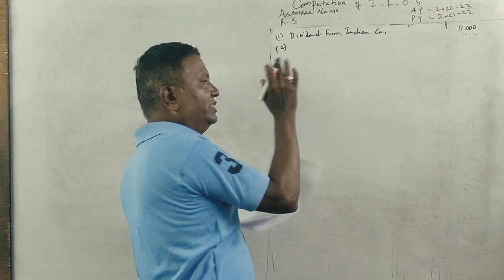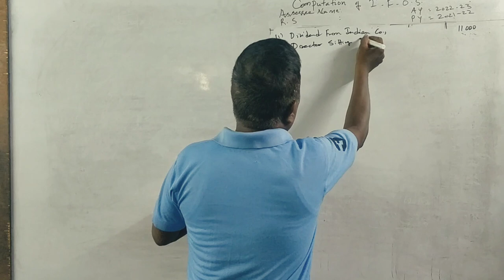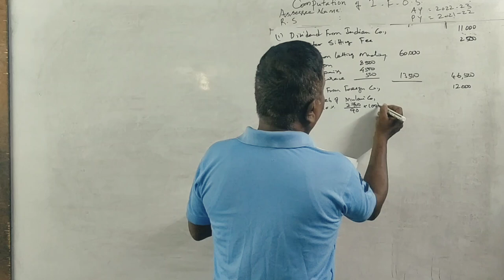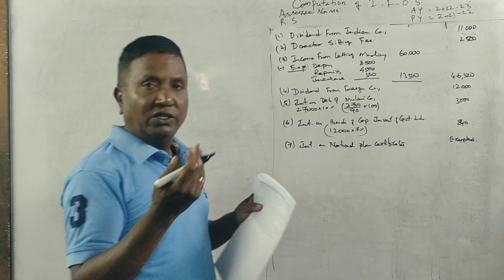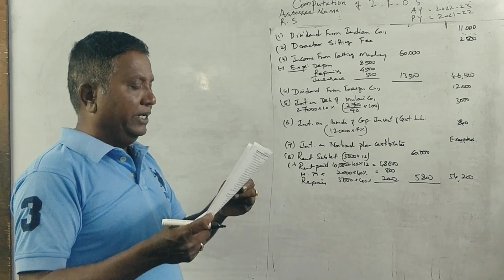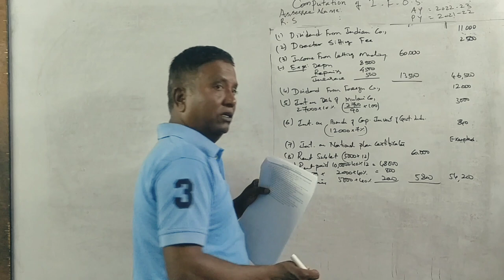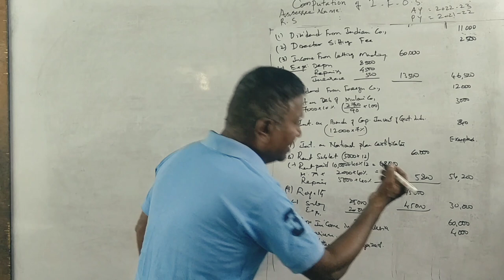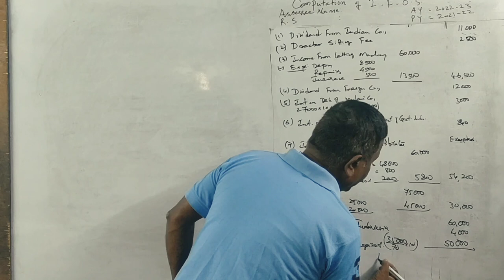Income From Other Sources (A.Y 2022-23) PART 23 - B.COM 2012 Question paper 15 Marks By Srinath Sir